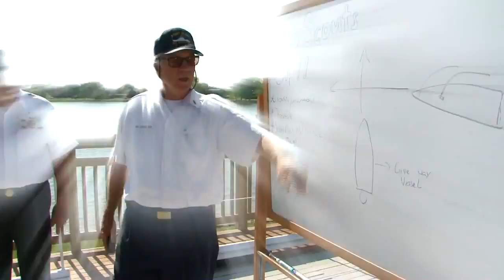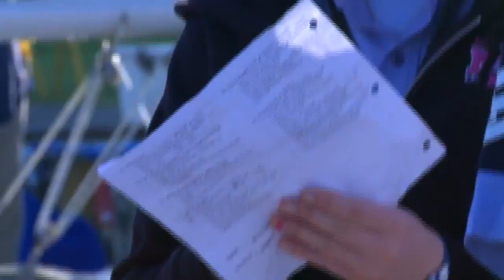BSA Sea Scouts